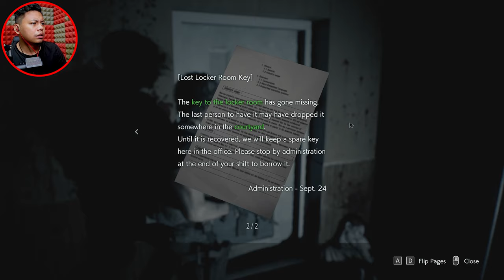Hunter β dah macam nemesis pulak [3].. Resident Evil 3 Malaysia | Moanzai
▬▬▬PC specs▬▬▬
Case : Segotep Halo 6 mini
Monitor : Acer Nitro XV270P 27inch 165Hz
Motherboard : Asus A320 M-K
CPU : AMD Ryzen 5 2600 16M Cache, up to 3.90 GHz 6Core 12threads
CPU Fan : AMD Stock Fan
GPU : Gigabyte GeForce RTX 3060 EAGLE OC 12G
RAM : Kingston HyperX Fury DDR4 2666MHz 8GB x 2
Power Supply : Cooler Master MWE 550W Bronze 80 PLUS V2

IG : Belum ada akuan untuk gaming channel ni
Tiktok : Tak minat sangat tik tek tok ni

Moanzai signing off peace y'all.